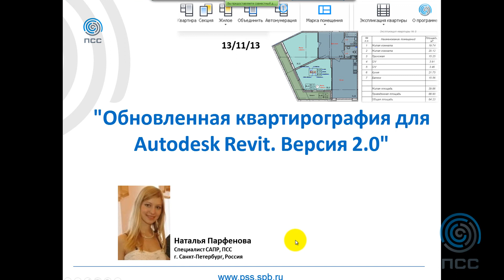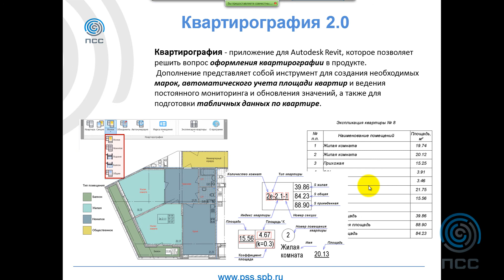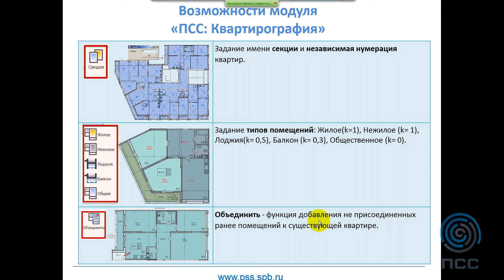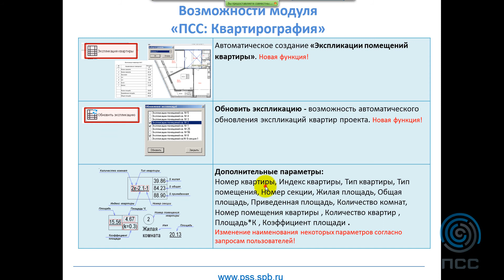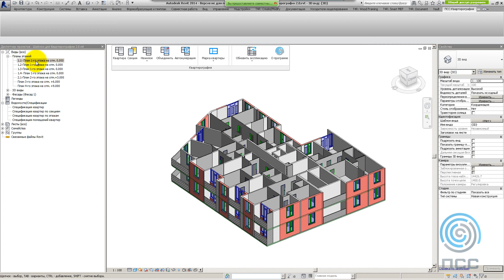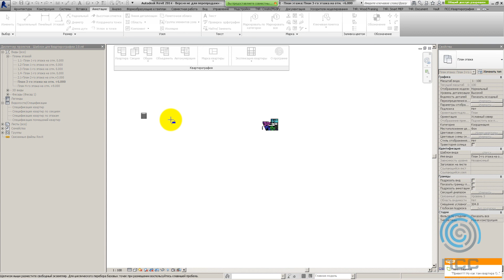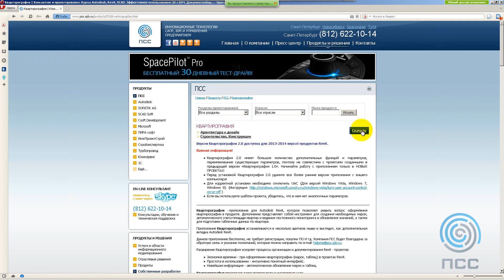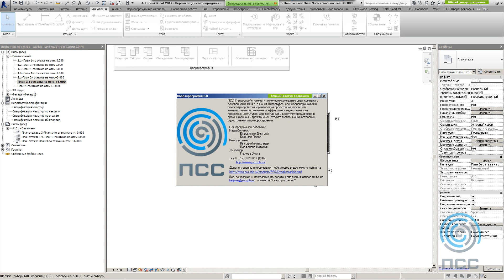Вебинар "Обновленная квартирография для Autodesk Revit"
Вебинар посвящен обновленной версии бесплатного приложения Autodesk Revit компании ПСС - "Квартирография". На вебинаре помимо инструментария для создания необходимых марок, автоматического учета площади квартир, ведения постоянного мониторинга и обновления значений, а также подготовки табличных данных по квартире были рассмотрены новые возможности, такие как:
• Создание квартиры "Евро" и "Студия", "Стандарт";
• Размещение марки квартиры сразу после создания;
• Автоматическое создание "Экспликации помещений квартиры" с возможностью обновления и др.